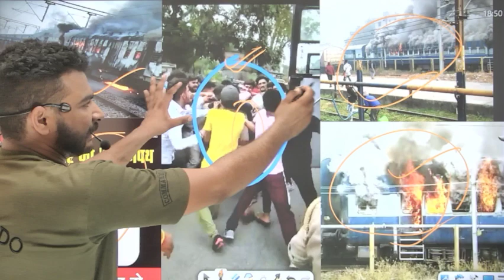आत्म$हत्य मत करो आर्मी पेपर होगा airforce results भी आएगा